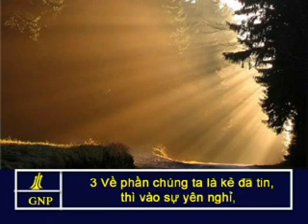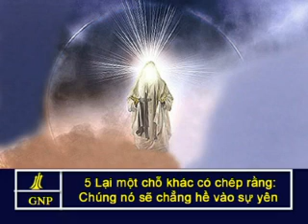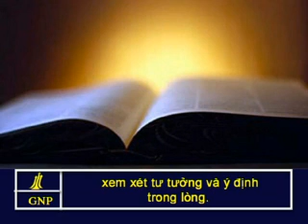Hebrews 4 Vietnamese Picture Bible